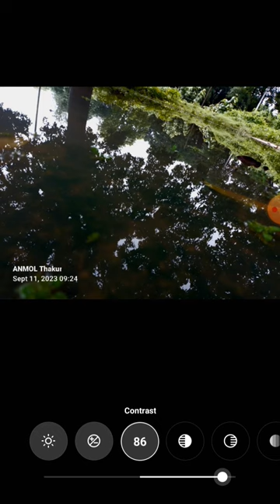samsung galaxy A03 ✨️ Normal gallery Editing no🚫🚫 use any app ⬆️ rain time 💦💦